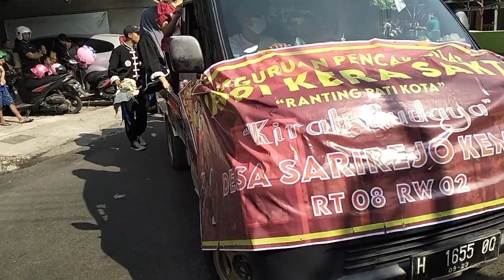Karnaval Sarirejo Pati Atraksi Barongan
kirab budaya